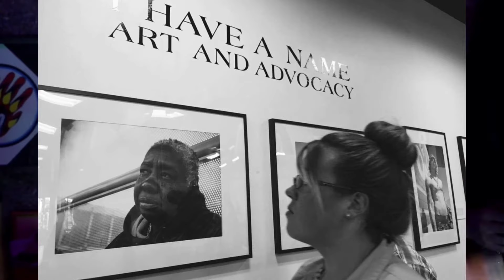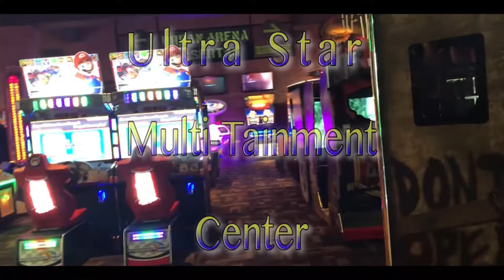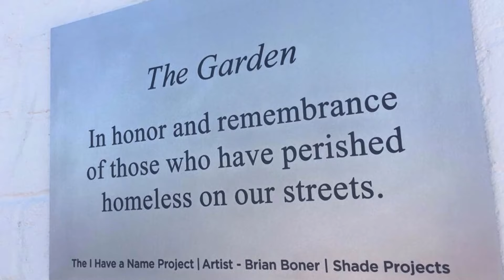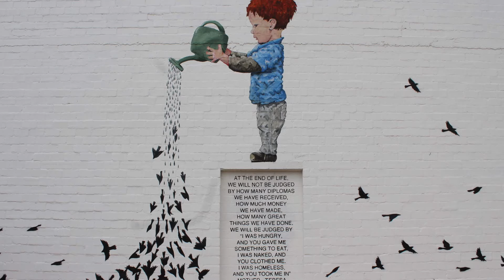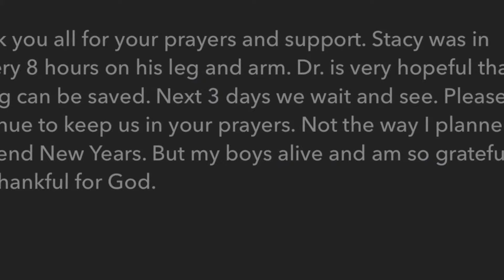Clan/Destine LIVE Episode 8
Episode 8

Special guest Jon Linton shares his passion for people projects.